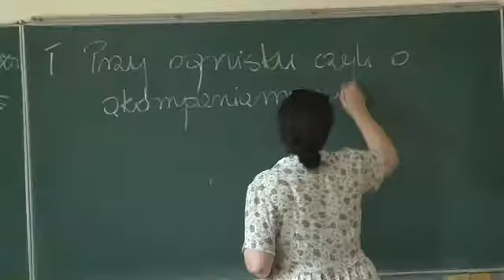Urząd Marszałkowski uhonoruje nauczycieli. Kto otrzyma tytuł Lidera Edukacji?